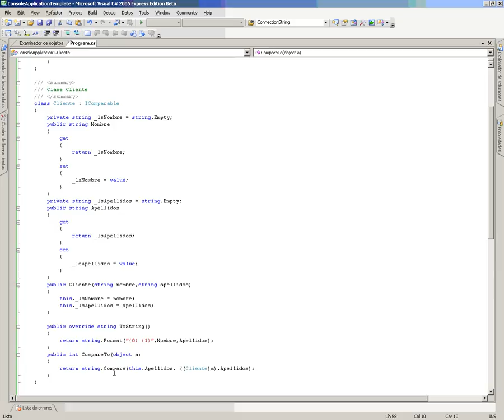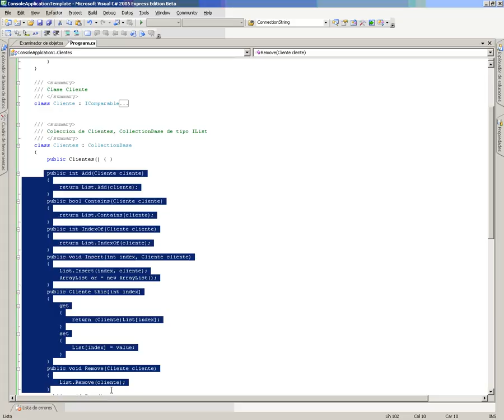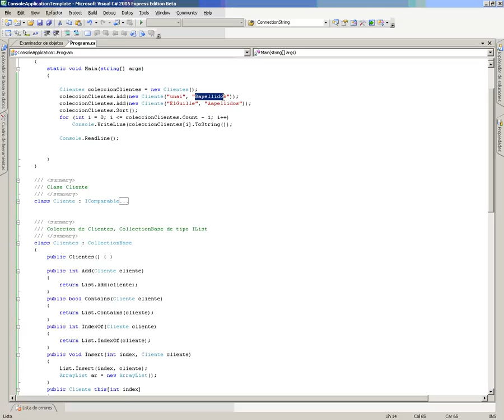CS Mod4 Lec1 Vid3